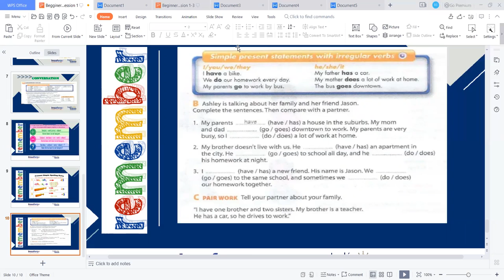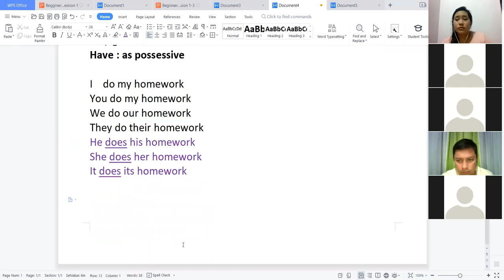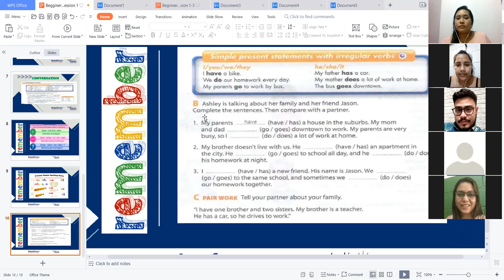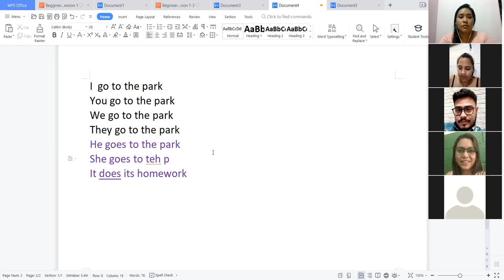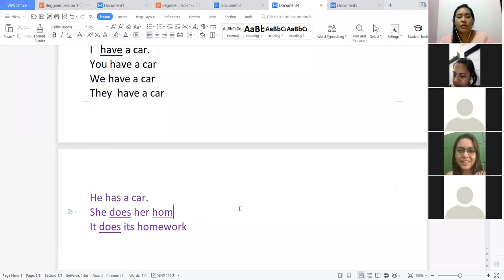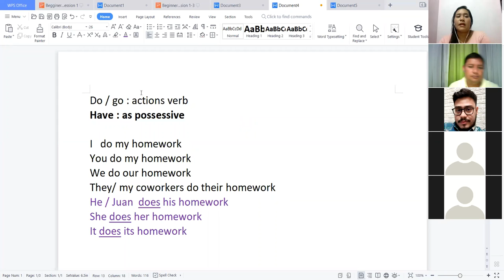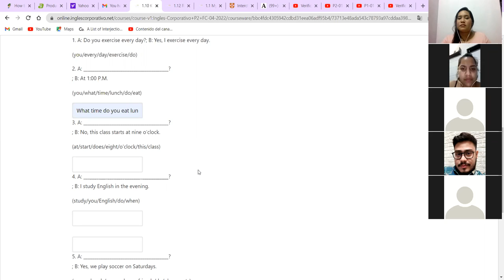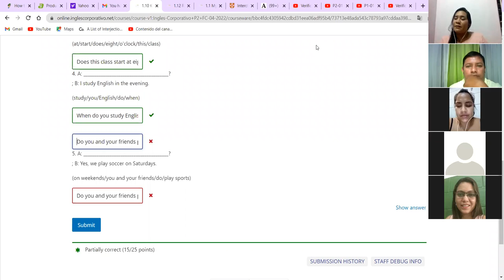Ingles Corporativo-Simple Present Tense Irregular Verbs - Videoconference 3